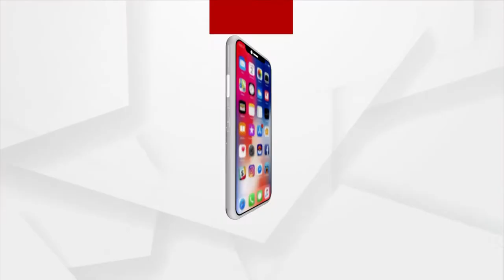ଡ୍ରିମ୍ସ ଆଇଆଇସି ଓ ସୋ ଆଇଆମ ଫାଉଣ୍ଡେସନ ଭିତରେ ଏକ ରାଜିନାମା ସ୍ବାକ୍ଷରିତ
ଆଜି ଡ୍ରିମ୍ସ ଆଇଆଇସି ଓ ସୋ ଆଇଆମ ଫାଉଣ୍ଡେସନ ଭିତରେ ଏକ ରାଜିନାମା ସ୍ବାକ୍ଷରିତ ହୋଇଛି । ଏହାର ମୁଖ୍ୟ ଉଦେଶ୍ୟ ହେଉଛି କମିଶନରେଟ ପୋଲିସର ଯେଉଁ ଡ୍ରିମ୍ସ ପ୍ରକଳ୍ପ ରହିଥିଲା